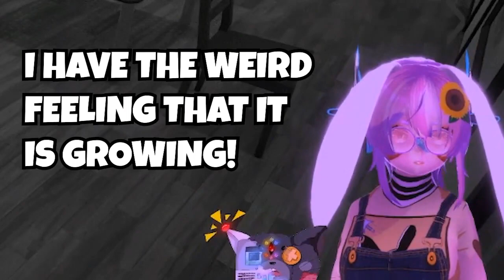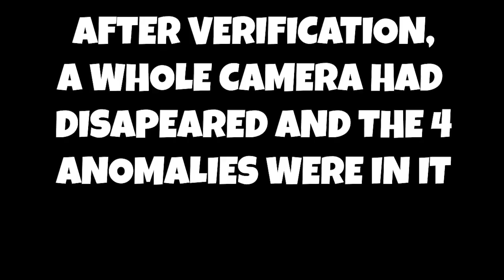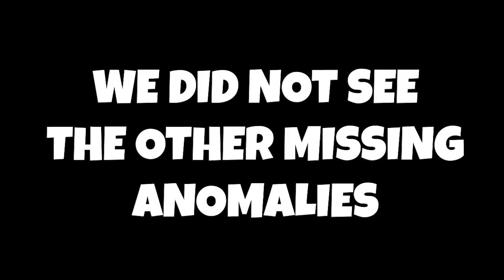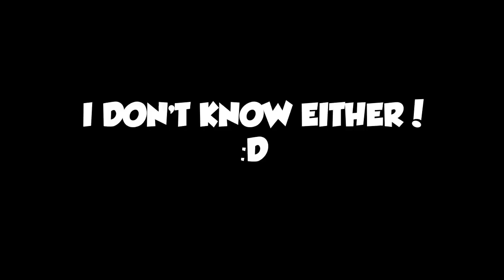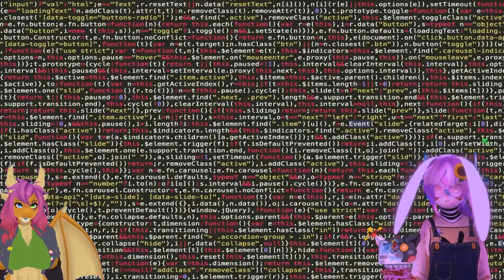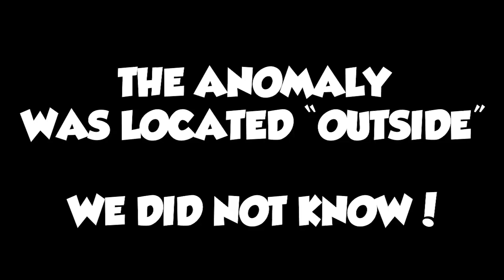WHY AM I SO BLIND?! | I'm on observation duty (ft.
In this video, Smolder and I tried to defend ourselves from anomalies invading our houses, but we are so blind we actually never saw them. I actually think they don't exist and that it is just a legend.

   ▶  Featuring:  @queensmolder
   ▶  Luigi's mansion OSTs (Nintendo)